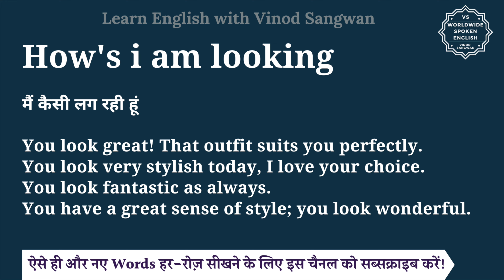How's i am looking meaning in Hindi | How's i am looking ka matlab kya hota hai | English to hindi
इस वीडियो में आप How's i am looking का हिंदी में मतलब समझेंगे और साथ में How's i am looking का pronunciation भी सीखेंगें यानि की आप How's i am looking के अर्थ के साथ साथ ये भी सीखेंगें की How's i am looking को कैसे बोले या How's i am looking को बोलने का सही तरीका क्या है |

तो बस एक मिनट में सीखिए How's i am looking को|
Let’s learn Hindi Meaning of How's i am looking in detail.

How's i am looking का हिंदी में अर्थ होता है
मैं कैसी लग रही हूं

You look great! That outfit suits you perfectly.
You look very stylish today, I love your choice.
You look fantastic as always.
You have a great sense of style; you look wonderful.

How's i am looking को इन उदाहरणों से और अच्छे से समझ सकते हैं